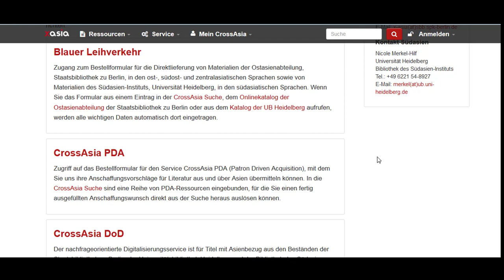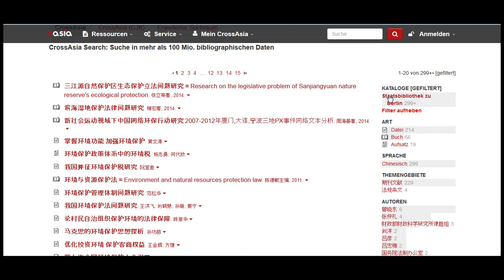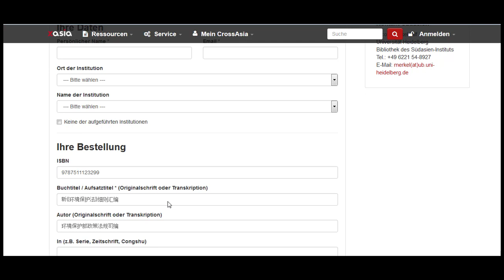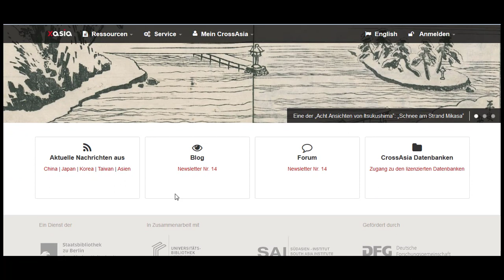CrossAsia Get It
Kurze Vorstellung des CrossAsia Service "Get It":  Bestellungen von Printmedien über den "Blauen Leihverkehr" sowie Anschaffungsvorschläge über die Webseite bzw. direkt aus der CrossAsia Suche heraus.